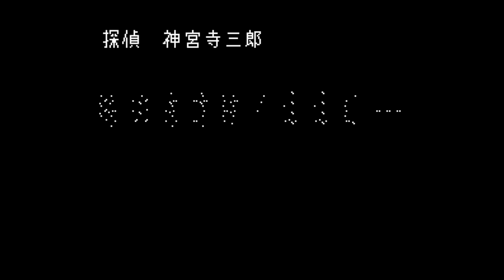Tantei Jinguuji Saburou - Toki no Sugiyuku Mama ni - Nintendo Entertainment - Intro & Title Screen